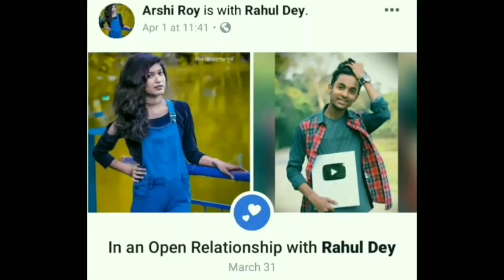Bengali Youtubers Roast Arshi Roy | Youtuber's Roast Arshi Roy | Ft. Boka Chondra, The Bong Guy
Arshi Roy who is a tiktok user roast the most bengali famous youtuber The Bong Guy

তোমার কর্তব্য অন্যদের মুখে হাসি ফোটানো , তো দেখছো কি শেয়ার করো ভিডিও টা 😂😂 ❤️❤️
This video is just for fun ... So don't take it seriously ,,, I also respect All artist ❤️ they are doing lovely job 😘😘
All script and edit :- shovon sarkar